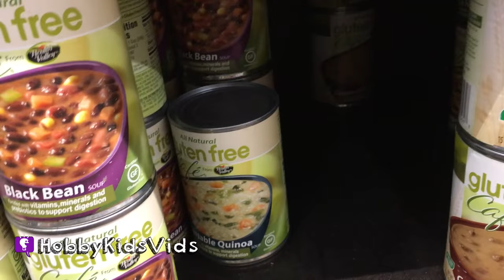Shopping for Cereal + EggNog! Peppermint Candy Organic Samples by HobbyKidsVids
Supermarket fun day! We pick out organic cereals + try samples of peppermint candies. What is your favorite food store?

---ABOUT HobbyKidsTV---
We produce clean family friendly vlog videos. Get updates, behind the scenes, location reviews, shopping hauls and silly cut scenes daily. So join the HobbyFun today!